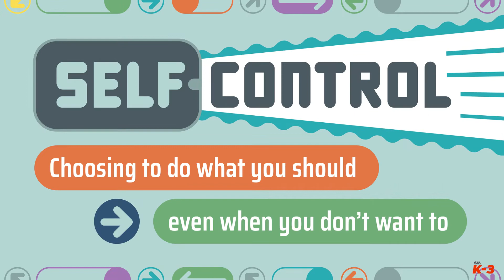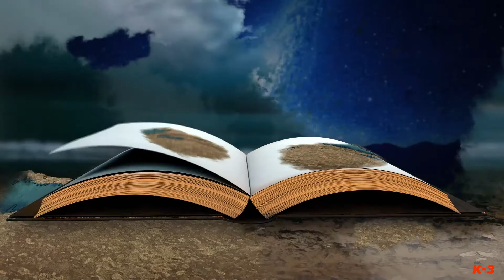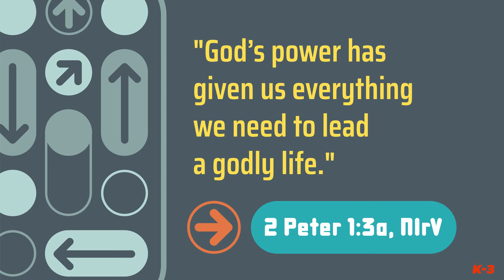K3 | Remote Control | January 15/16, 2022